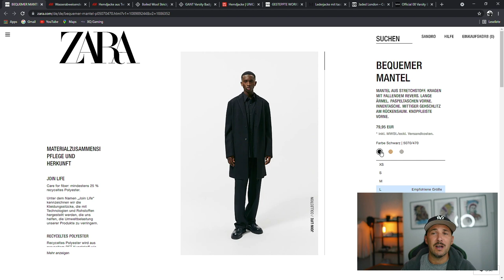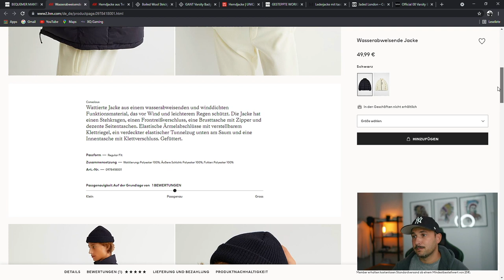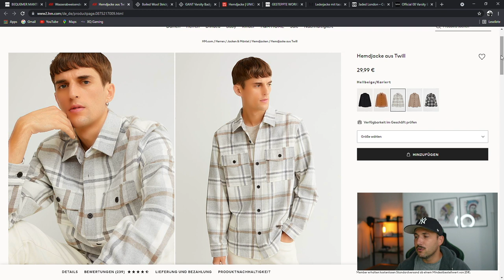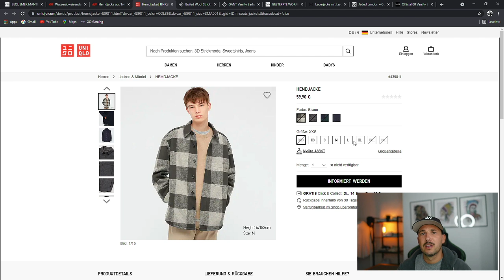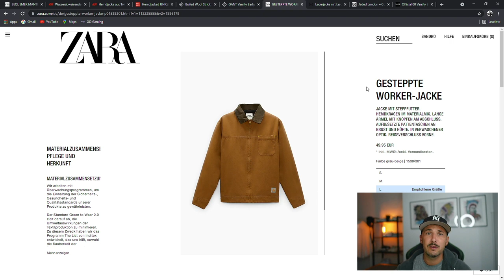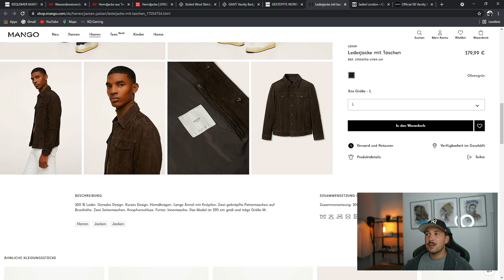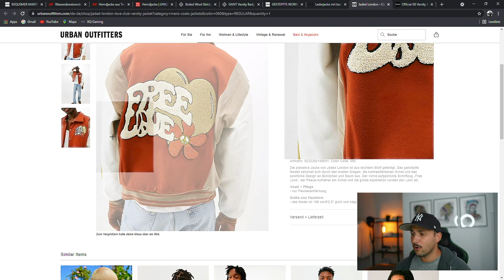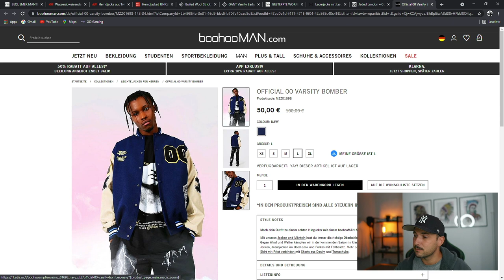FAVORITE PIECES DER WOCHE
Hi Leute,
Heute wieder mit einer neuen Folge 10 Favorite Pieces der Woche.
Lasst mir gerne ein Feedback da :)

LINKS (WERBUNG):
Zara Mantel: